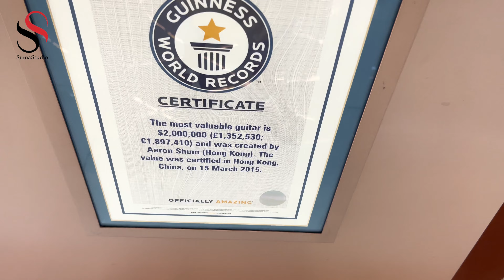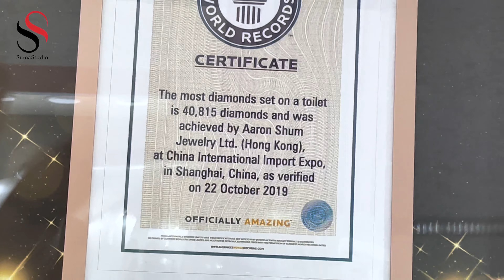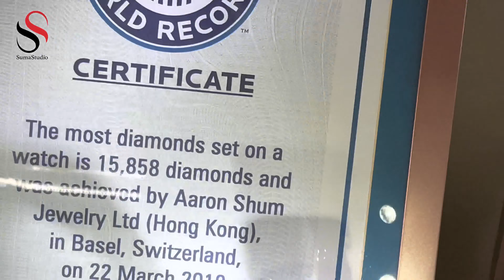GUINNESS WORLD RECORDS The most valuable Diamond items@sumanewton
Recently visited a shop in Dubai mall with my family and happened to see these very unique items that hold Guinnes world records. diamonds dubaimall dubailife guinnessworldrecords gold.